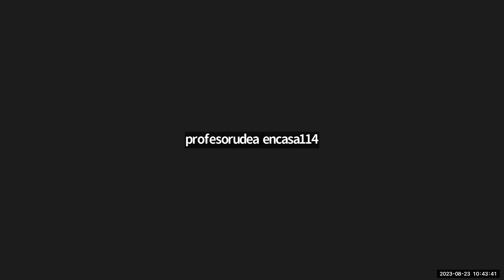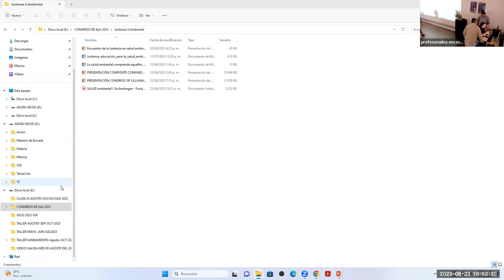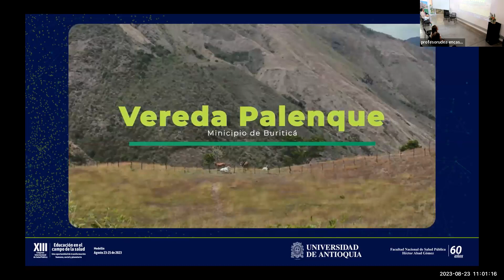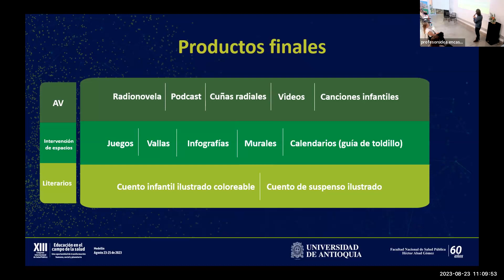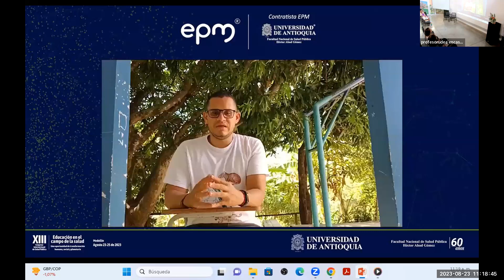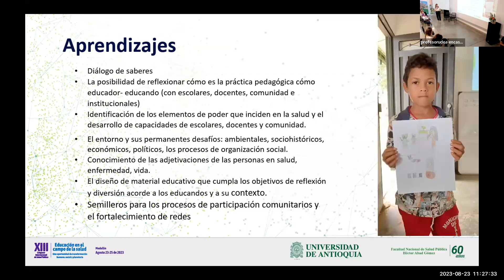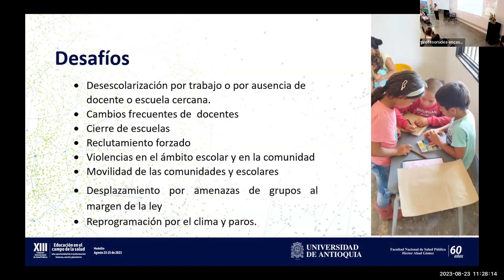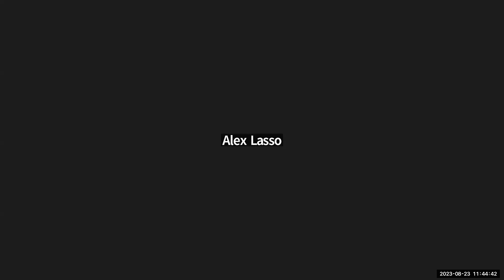Grupos / juntanzas - Educación en salud ambiental | CISP 2023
Grupos de trabajos en red / juntanzas
23 de agosto

11:20 Inicio
18:01 Primera experiencia por Marcela Orozco
31:25 Segunda experiencia por Liliana Blandón
46:37 Tercera experiencia por Davinson Salazar
59:27 Conversación con Armando Correa
1:24:08 Comentarios de los participantes